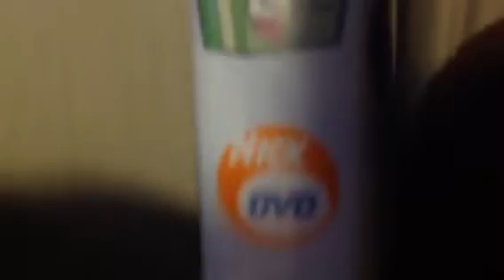Christmas Moose Didn't Watched the Paramount DVD Logo